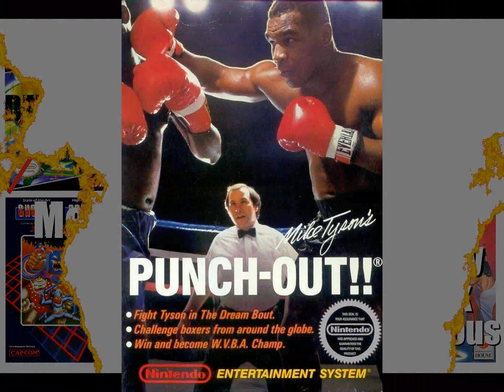Mike Tyson's Punchout! - Intro and Glass Joe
Match #1 of Little Mac VS Glass Joe.